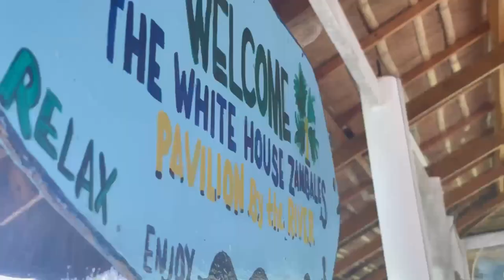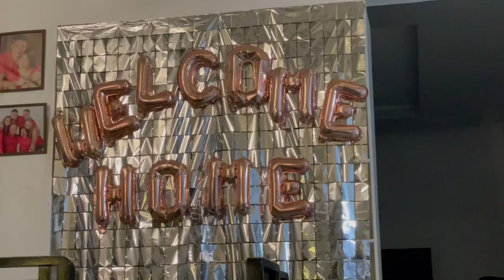Going Home | Coming Home X River | Leon Bridges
Visit the Philippines to see a world of color